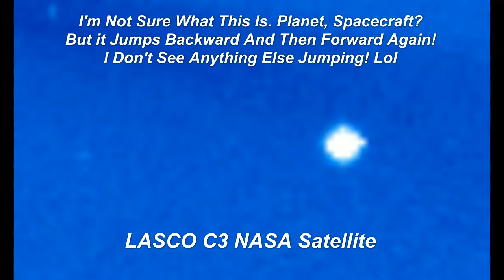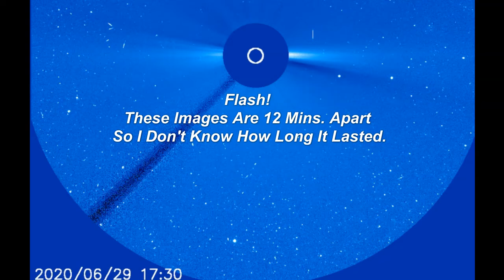Make A Wish!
So Lit - by Max McFerren